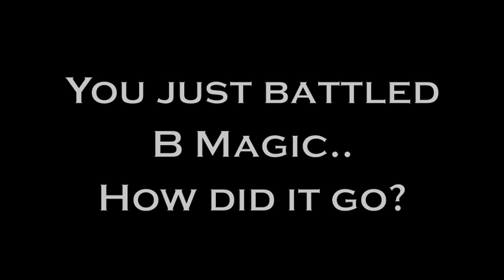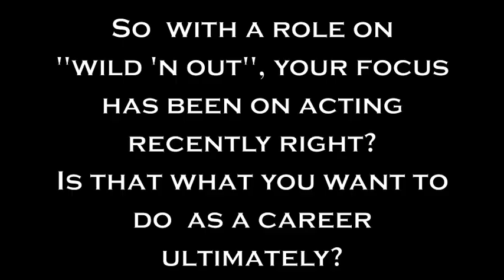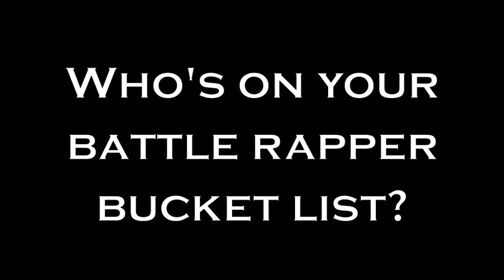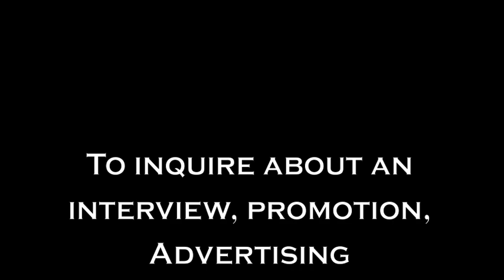100 Bars Magazine & Gemski TV **SM4 Main Event Edition featuring Conceited**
Mary Gemski caught up with Conceited after his battle with B Magic at URL's SM4 Main Event in New York CIty.
Gemski spoke with Conceited about his battle with B Magic, How it felt to be back on the URL stage, His television career, his battle rapper bucket list and more.